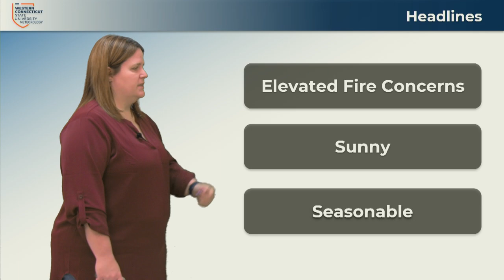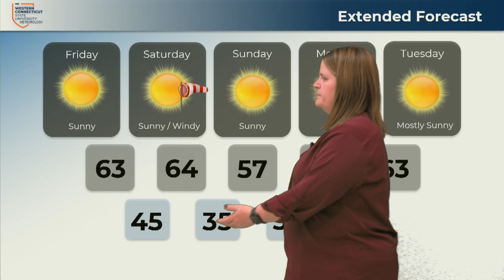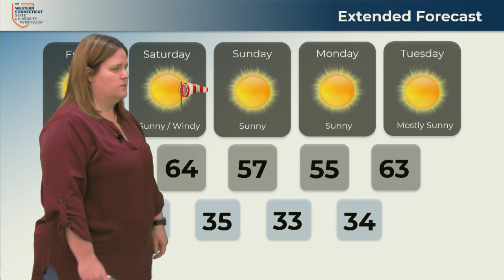Logan Metzler, Thursday, October 24, 2024, 4:30PM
Fall like temperatures are back, find out for how long in Logan’s forecast.